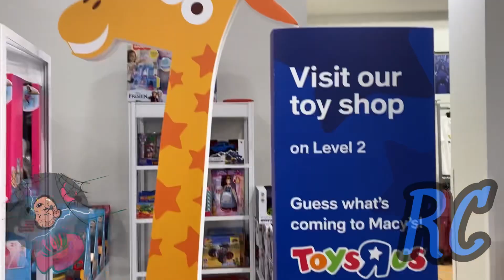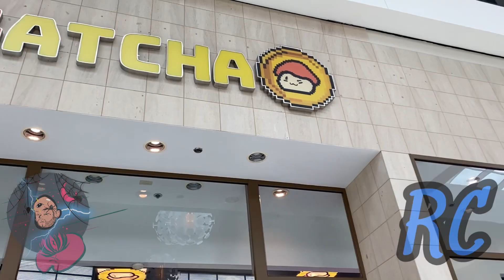Monster High | Macy’s | Toys R Us Doll Hunt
Hey there, Chub Chubs.

Come join me as I walk through Macy’s in search of Monster High✨

Doll Hunt

Also checkout GATCHA its super fun to play with claw machines and win prizes! And the staff are amazing!

It helps tremendously ❤️

Until next time my lovely people ✨

Byeeeee 💕